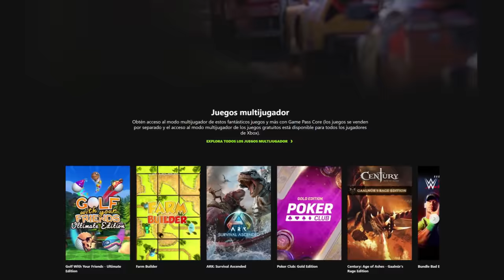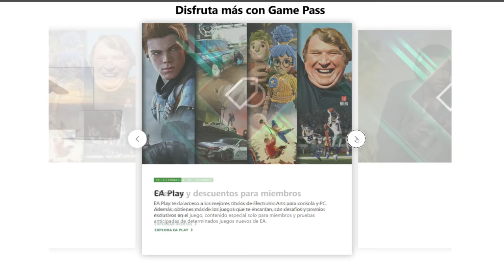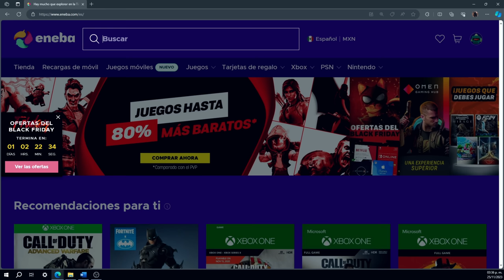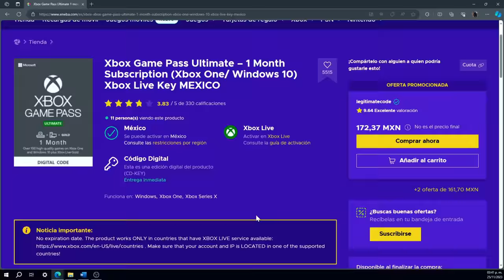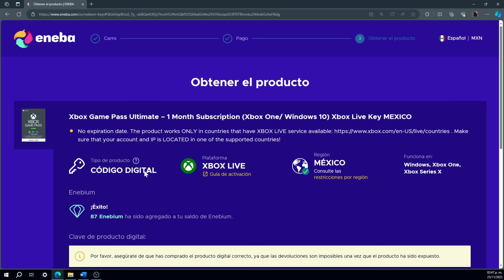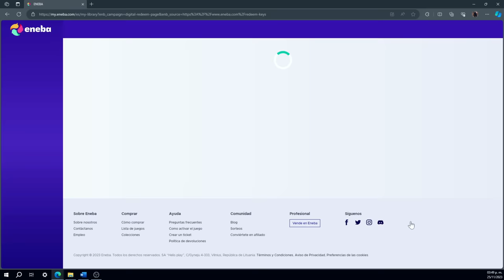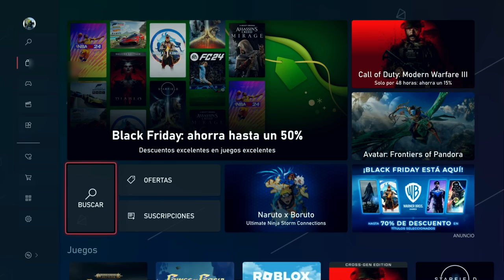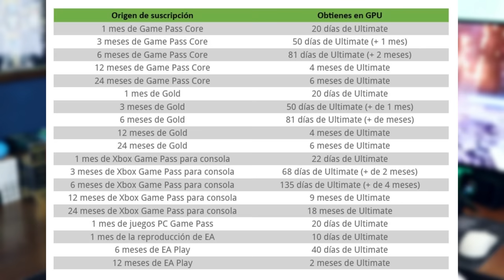Xbox Game Pass BARATO en 2024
¿Quieres aparecer en los vídeos?  Únete a este canal para acceder a sus beneficios:

¡Apoya el proyecto en Patreón!

Partes:
0:00 - 0:25 Intro
0:26 - 5:35 Qué es Game Pass
5:36 - 11:46 Tutorial
11:47 - 13:13 Despedida